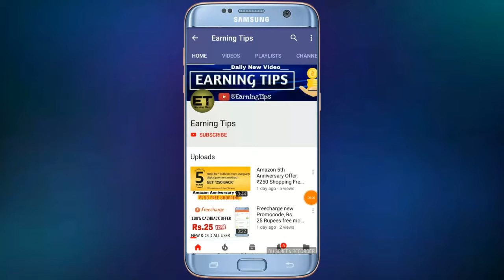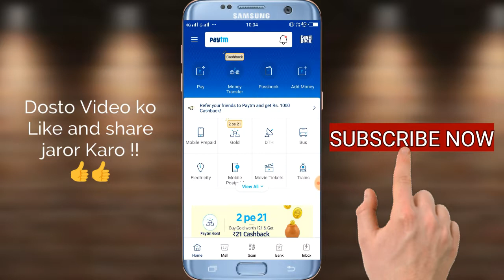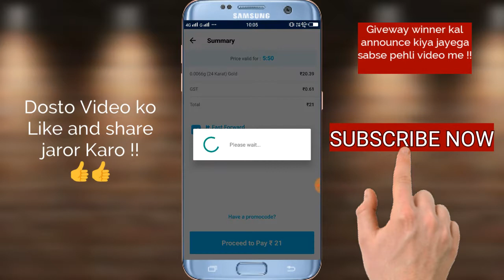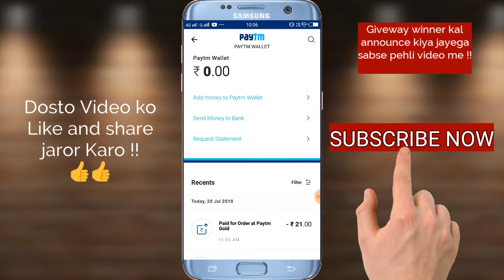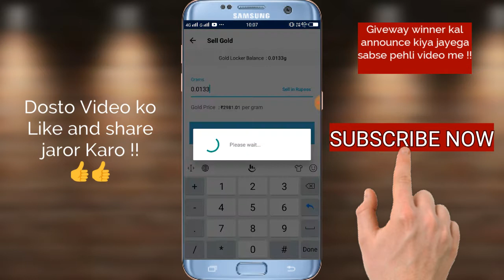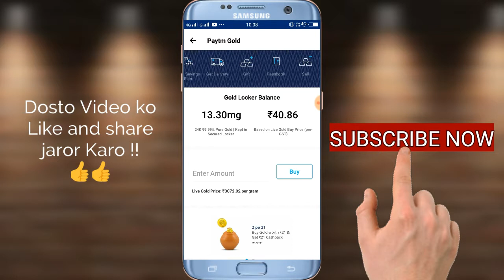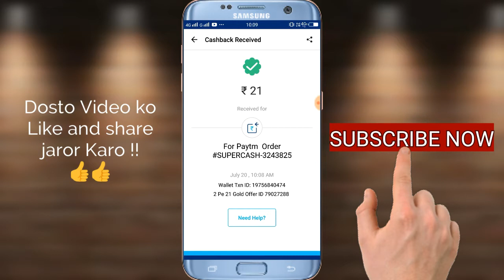Paytm New Gold Offer,Rs.21+21+21 Unlimited Paytm Cash,For All User !!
jitne jydaa aapke pass mobile no itna hi unlimited paytm cash kama Lo

aap her no paytm account bana Lo uske baad sabhi account per is offer ko apply Karo or sab gold ek apne Man account per send kardo